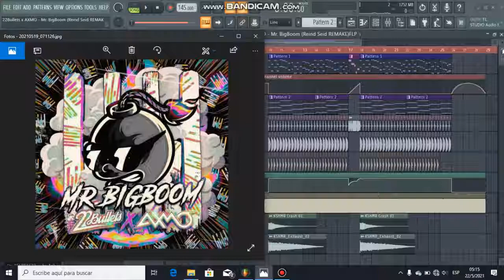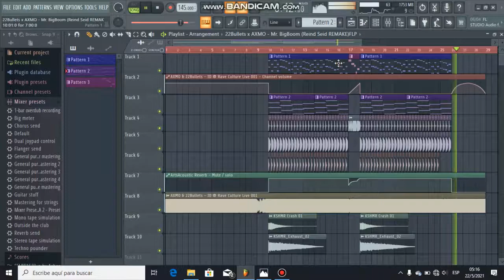22Bullets x AXMO - Mr. BigBoom (Rəind Səid - Remake)FREE FLP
22Bullets x AXMO - BigBoom (Rəind Səid - Remake)